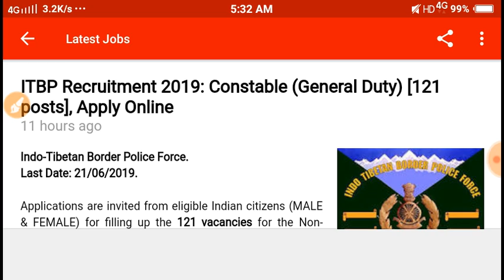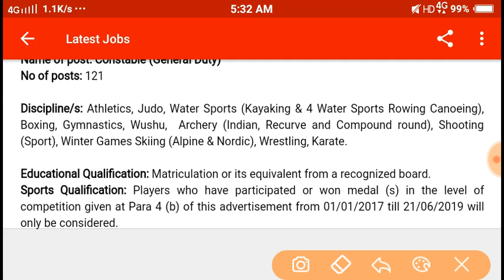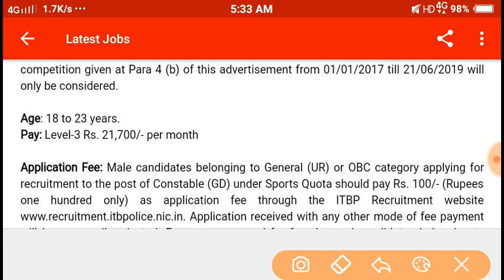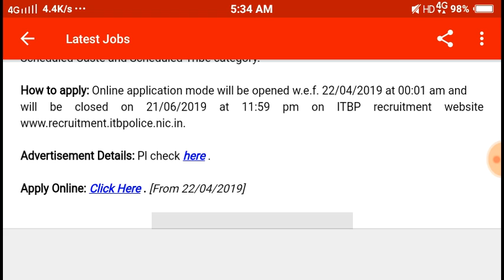ITBP recruitment General Duty total Post:-121.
Advertisement Details: Pl check here .

Apply Online: Click Here . [From 22/04/2019]